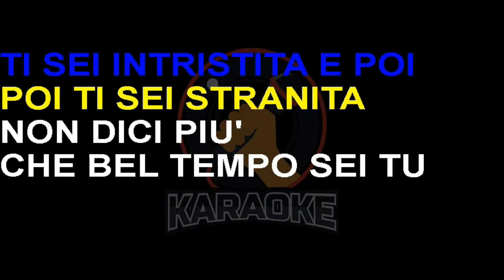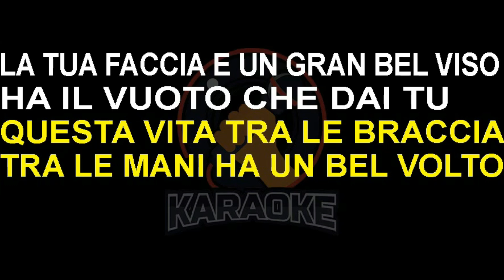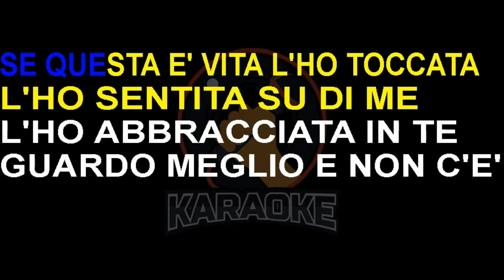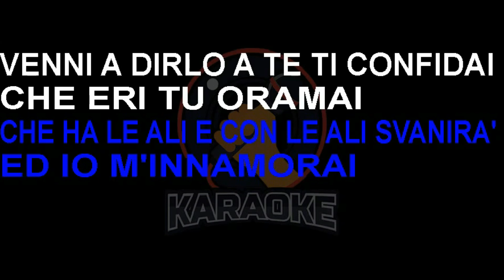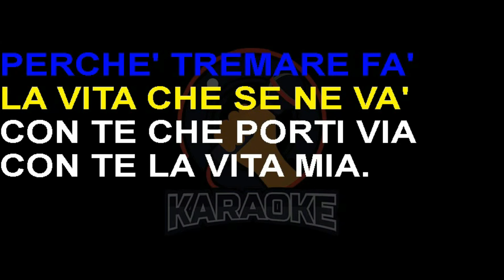Amedeo Minghi - La vita mia (Lyrics) Karaoke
Vita mia,
non sappiamo piu' afferrare,
maneggiare,
questo Amore che
svanisce e sguscia via.
Ti sei intristita
e poi...
poi ti sei stranita
non dici più :
" Che bel tempo sei Tu! "
Infatti piove,
vorresti uscire
e raffreddarti insieme a me.
Io vestito,
leggerissimo morrei
e mi abbandonerei,
per veder di nuovo la vita mia,
rapidissimo addio.
E guardo fuori,
vedo cuori e sono gli alberi che
anch'io ho scalato anch'io
e annidato lassù.

Rivedo Te che sei,
che sei,
la vita mia.
Questa vita tra le braccia
tra le mani,
ha un bel volto,
la tua faccia,
un gran bel viso,
ha il vuoto che dai Tu,
anche il tuo sorriso
io l'ho vissuto
e confuso sul mio.
Se questa è vita :
l'ho toccata,
l'ho sentita su di me,
l'ho abbracciata in Te.
Guardo meglio
e non c'è piu' dubbio che
Tu sia
che sei la vita mia...
Che begli occhi vedrei
con gli occhi miei !
Quanto amore catturato con le mani,
che ha le ali e con le ali svanirà.
Ed io mi innamorai,
venni a dirlo a dirlo a Te,
ti confidai che eri Tu
od era mai.
C'è un temporale,
possiamo uscire
e raffreddarci insieme ormai,
tremare,
perche' tremare fà
la vita che se ne và
con Te che porti via,
con Te,
la
la Vita mia...